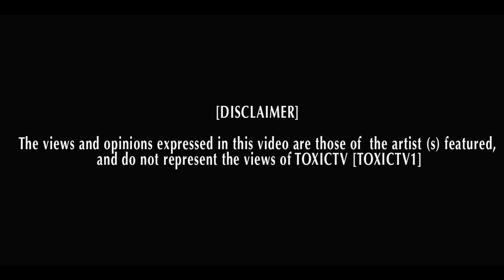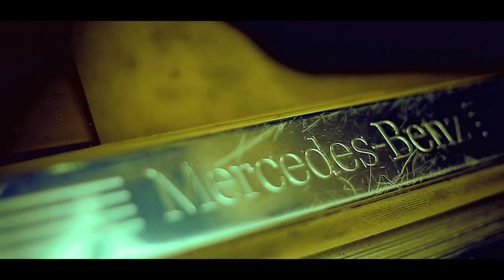MATT MILLA FT KILLA SHAK - " PAINKILA PT 2 " (MOZART HRB)